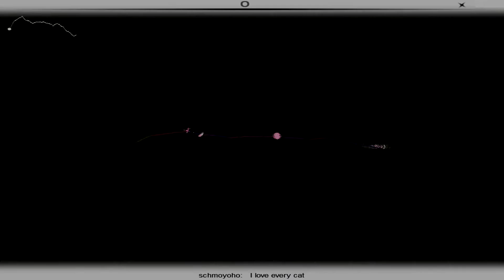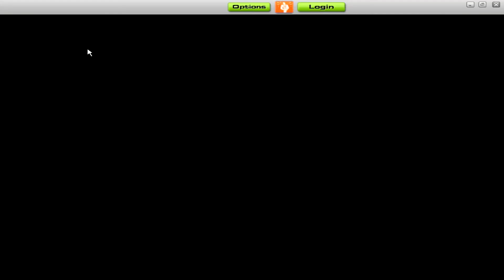Audiosurf and Songify This: CAN'T HUG EVERY CAT -- a song about loving cats